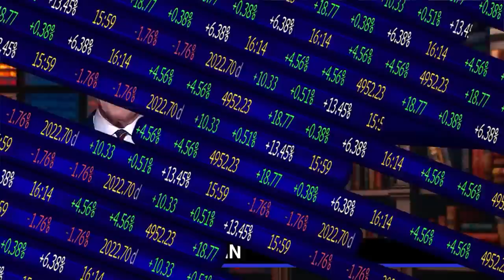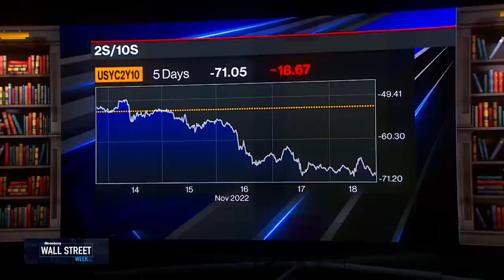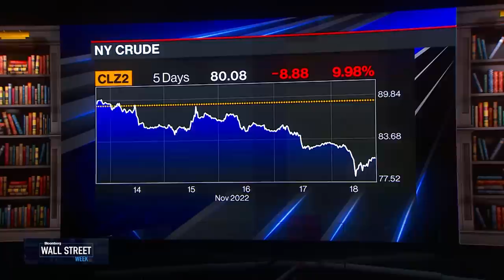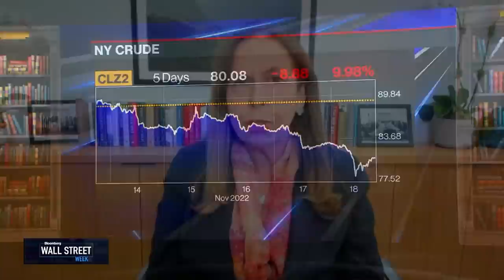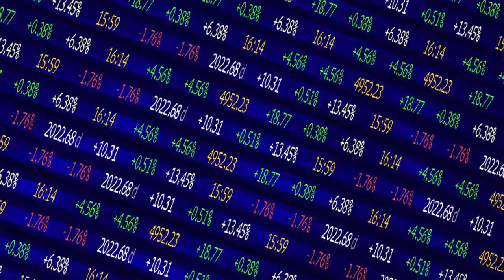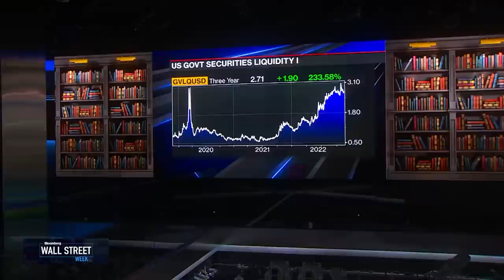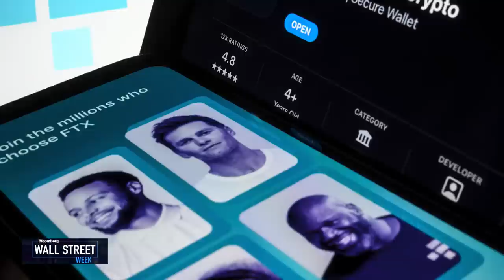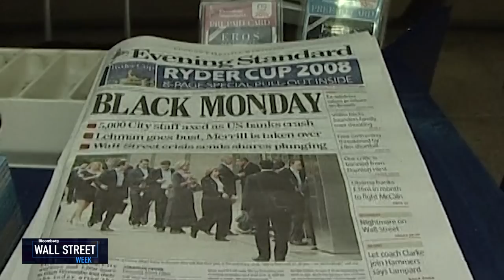Wall Street Week - Full Show (11/18/2022)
On this edition of Wall Street Week, Bob Michele, JP Morgan Asset Management CIO & Global Head of Fixed Income & Afsaneh Beschloss, RockCreek Founder and CEO wrap up the week in economic news and the markets. Richard Clarida, Former Federal Reserve Vice Chair & PIMCO Managing Director and Global Economic Advisor discusses the effects of quantitative tightening, and former US Treasury Secretary Lawrence H. Summers warns against the US evangelizing to China and more.